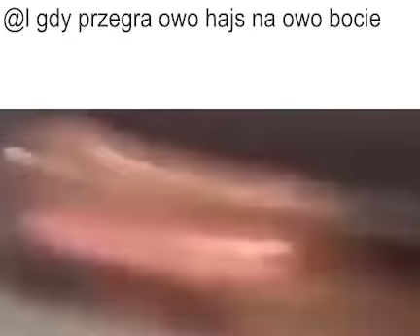Bardzo dopracowany mem użytkownika komunikatora Discord z serwera Banan Team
Zrobił K0meta, ukradłem ja

Produkcja:
Adam "Mokry" Suchutko
Pan Kot "Adamus" Vel Bąbel